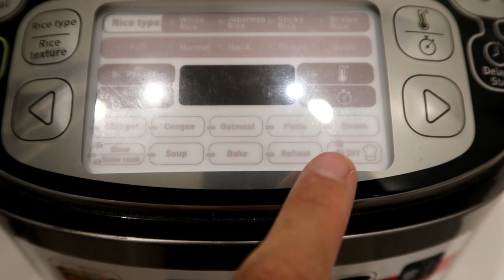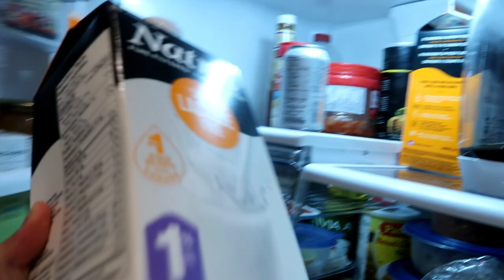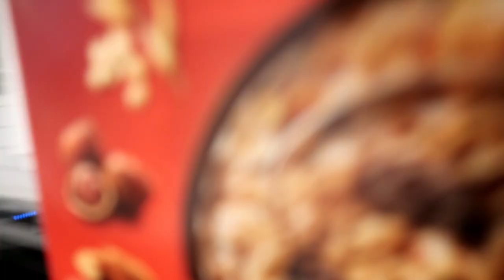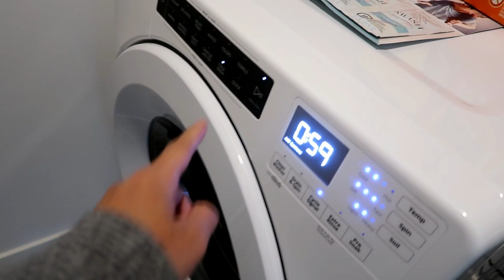ANG REYALIDAD NG BUHAY | KAIN TAYO | BUHAY SA CANADA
Grabe mga bes, alam ko di lang ako ang nakakaranas ng burnout at pagod. Alam na alam ko KAYO rin. Ramdam ko kayo. Para sa pamilya natin, gagawin natin ang lahat. Paalala, self care din mga bes. Wag kalimutan alagaan ang sarili dahil kailangan KA ng pamilya mo. Lab lab.